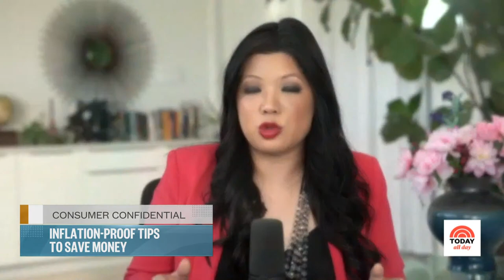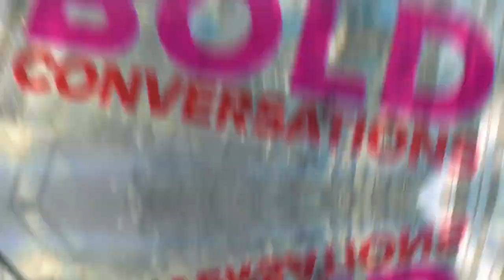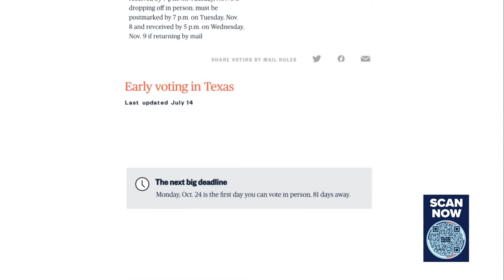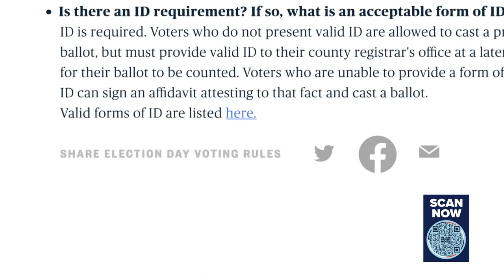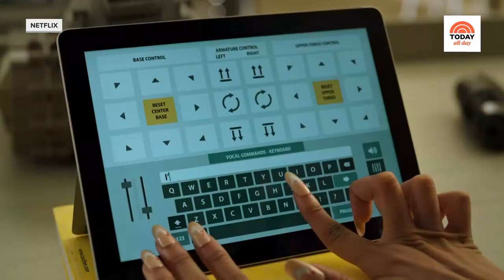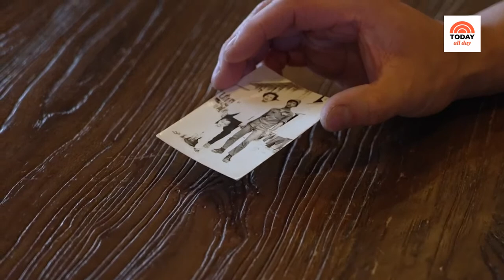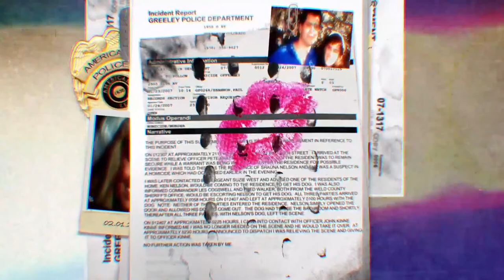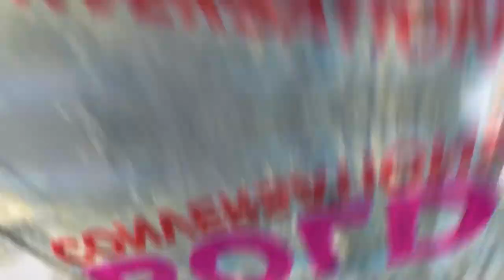Watch: TODAY All Day - Oct. 6